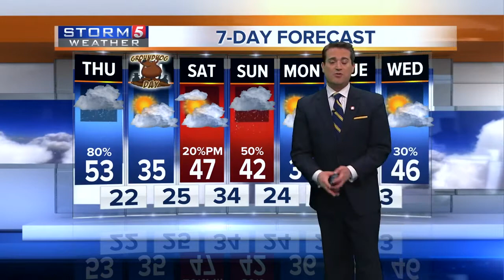Henry's Evening Forecast: Wednesday, January 31, 2018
Henry Rothenberg's evening weather forecast for Wednesday, January 31, 2018. Expect some clouds to push in overnight and the possibility of some sprinkles on Thursday.